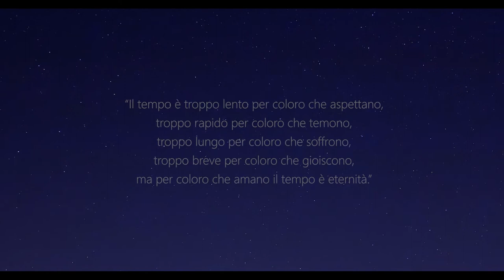TIMEflies (ST1x2) - San Giovanni Incarico (Fr) - Night Timelapse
TIMEflies - Stagione 1, Episodio 2

“Il tempo è troppo lento per coloro che aspettano, troppo rapido per coloro che temono, troppo lungo per coloro che soffrono, troppo breve per coloro che gioiscono, ma per coloro che amano il tempo è eternità.”
(Henry Van Dike)

Video Realizzato in Italia
San Giovanni Incarico (Fr)

una produzione
DREAM Produzioni

TIMEflies - Season 1, Episode 2

"Time is too slow for those who wait, too fast for those who fear, too long for those who suffer, too short for those who rejoice, but for those who love time is eternity."
(Henry Van Dike)

a production
DREAM Productions